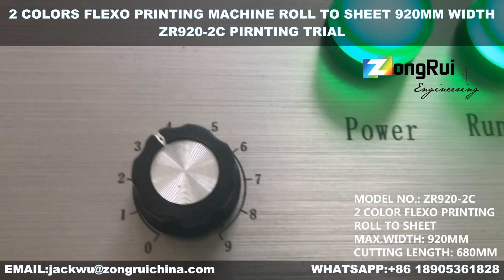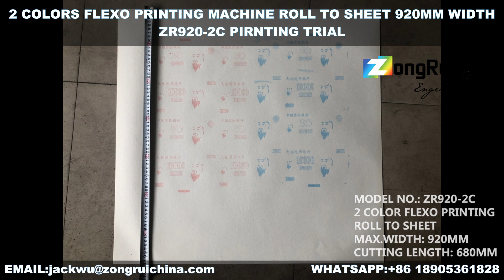TWO COLORS FLEXO PRINTING MACHINE ROLL TO SHEET 920MM WIDTH ZR920-2C PAPER PRINTING&CUTTING TRIAL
FOR EXERCISE BOOKS&NOTEBOOKS&CRAFT PAPER PRINTING&CUTTING.
HIGH SPEED: 80-100M/MIN
2 COLORS FLEXO PRINTING
MAX.CUTTING WIDTH: 920MM
MAX.PRINTING WIDTH: 920MM
CUTTING LENGTH: 680MM
PAPER ROLLER: 1000MM
OTHER MODELS ARE CUSTOMZIED.
WEIFANG ZONGRUI PRINTING MACHINERY CO.,LTD.